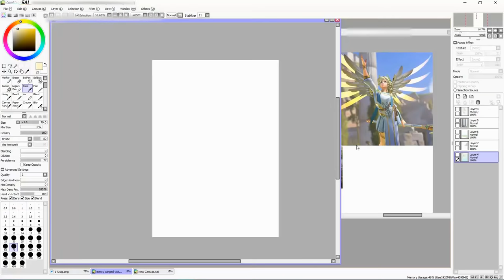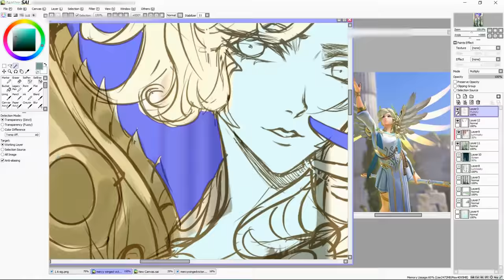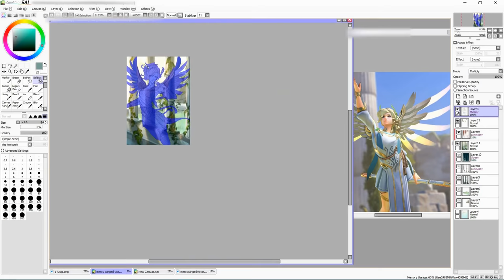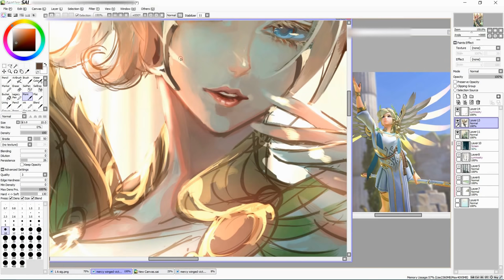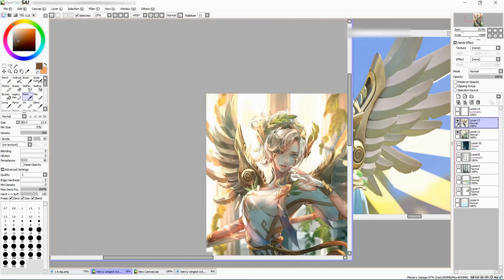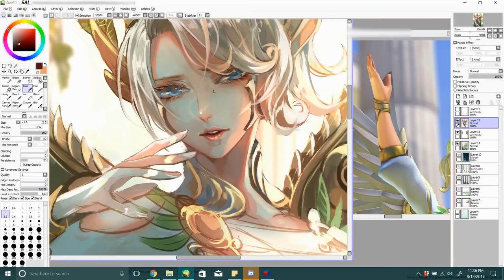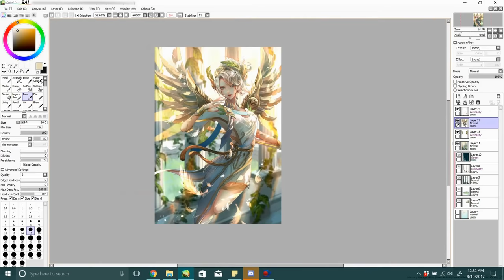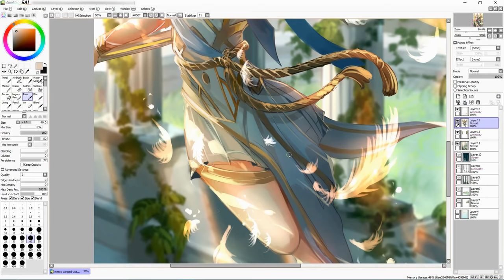Speedpainting "Nike, Goddess of Victory" Mercy (Overwatch) - by TheCecile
Mercy is my favorite hero and second main~ She is my muse. I love drawing her so much.

Tablet: Wacom Intuos Pro M
Editor: Adobe AE